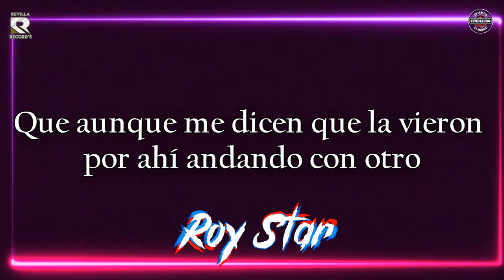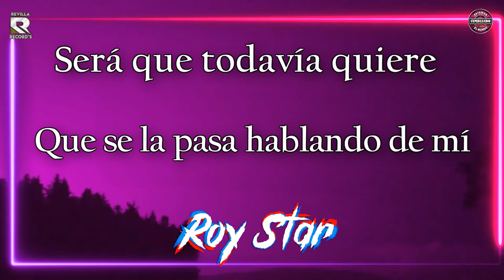QUE LE PASA A MI EX ROY STAR VIDEO LYRICS